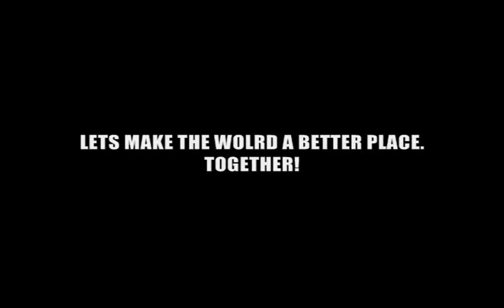Haiti Tribute "An Angel's Prayer" (Wonderful World 2010)